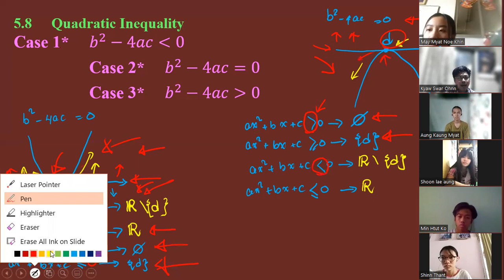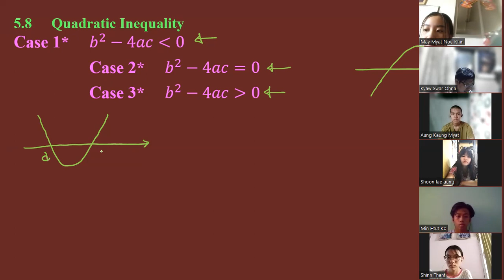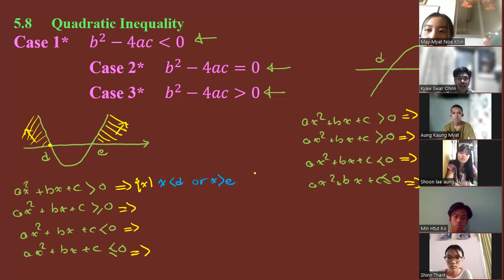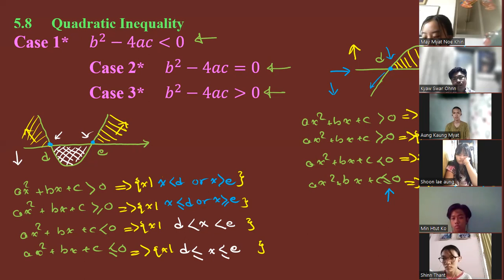Quadratic function Grade 10(New course), Chapter 5, Part 16, 5.8 Quadratic Inequality Case 1, 2, 3